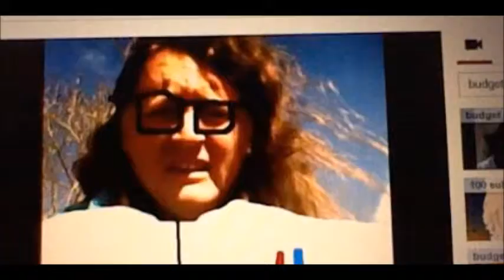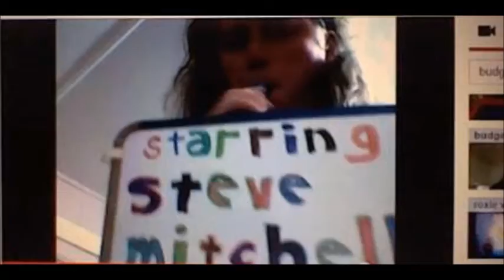budget leap season 2 episode 6 madalyn ohair part 1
i leap into the famous atheist known as madalyn o'hair, altho i am not here for her, i'm supposed to save a fan of hers from a terrible fate.